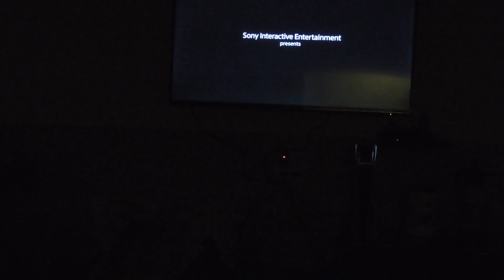PlayStation 5 Setup + Start-up + Astro's Playroom +Marvels Spider-Man Remastered!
Finally I got my PS5 after a long wait!

My PC specs:

1 TB SSD and 1TB M.2

Download Stardust app and search "shaanraza"

Follow me on :

Stardust - shaanraza